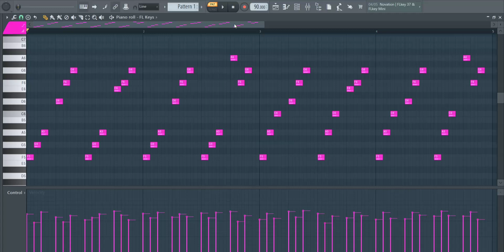This Is The Best Piano Melody 💜 | Royalty Free Loops | No Copyright | FL Studio 🎹